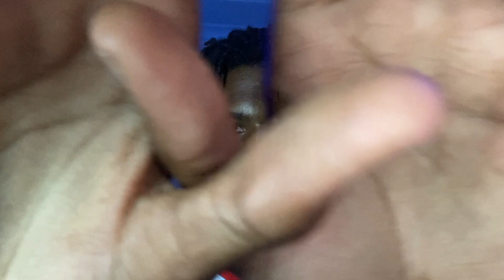ASMR Eating your Negative Energy (for tingles and sleep)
Hey! I wanted to try making a negative energy removal type video and...well. I did! I've seen negative energy removal asmr vids from asmr SCAHN as well as a few others. These negative energy removal vids always give me tingles because of the so very relaxing layered sounds and I kinda just wanted to make one.

AND NOW ITS LONGER BECAUSE YES :D
and i totally wasnt too lazy to craft up a new description and therefore copied the short one.

𝙒𝙖𝙣𝙩 𝙩𝙤 𝙟𝙤𝙞𝙣 𝙖 𝙙𝙞𝙨𝙘𝙤𝙧𝙙 𝙘𝙤𝙢𝙢𝙪𝙣𝙞𝙩𝙮 𝙢𝙖𝙙𝙚 𝙗𝙮 𝙮𝙤𝙪𝙩𝙪𝙗𝙚𝙧𝙨 𝙛𝙤𝙧 𝙮𝙤𝙪𝙩𝙪𝙗𝙚𝙧𝙨 𝙖𝙣𝙙 𝙤𝙩𝙝𝙚𝙧 𝙘𝙤𝙣𝙩𝙚𝙣𝙩 𝙘𝙧𝙚𝙖𝙩𝙤𝙧𝙨? 𝙅𝙤𝙞𝙣 𝙩𝙝𝙚 𝙔𝙤𝙪𝙩𝙪𝙗𝙚 𝘾𝙧𝙚𝙖𝙩𝙤𝙧 𝘾𝙖𝙛𝙚!

𝙈𝙮 𝙚𝙦𝙪𝙞𝙥𝙢𝙚𝙣𝙩 𝙞𝙣 𝙘𝙖𝙨𝙚 𝙖𝙣𝙮𝙤𝙣𝙚 𝙬𝙖𝙨 𝙞𝙣𝙩𝙚𝙧𝙚𝙨𝙩𝙚𝙙:
Camera ~ iPhone SE 2020 (also used as my phone)
Lighting ~ Some random white LED Light strip

Ｙｏｕ＇ｒｅ   ａｗｅｓｏｍｅ   ：）